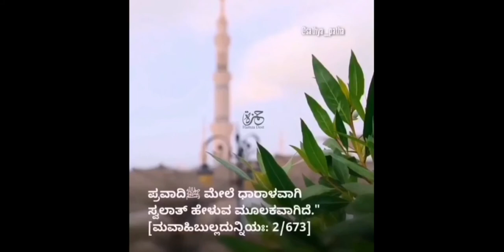ಶುಕ್ರವಾರ ಸ್ವಲಾತ್ ಹೆಚ್ಚಿಸಬೇಕು ಎಂದು ಹೇಳಿರುವುದರ ರಹಸ್ಯ ಕಾರಣ! | Sathya Patha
ಶುಕ್ರವಾರ ಸ್ವಲಾತ್ ಹೆಚ್ಚಿಸಬೇಕು ಎಂದು ಹೇಳಿರುವುದರ ರಹಸ್ಯ ಕಾರಣ! | Kannada and Malayalam Islamic Videos | Sathya Patha